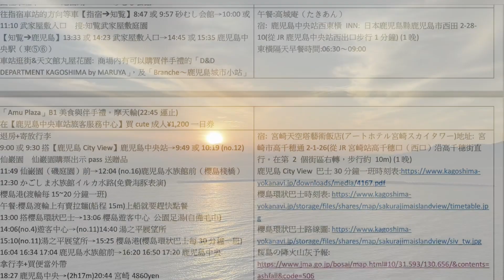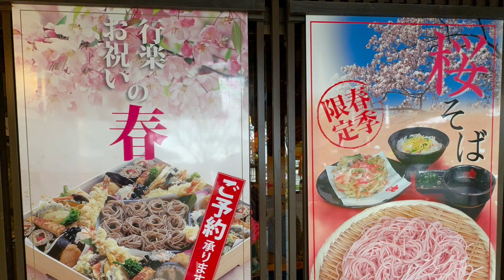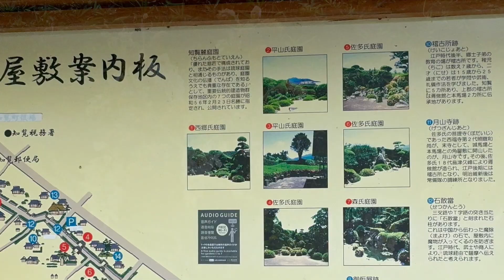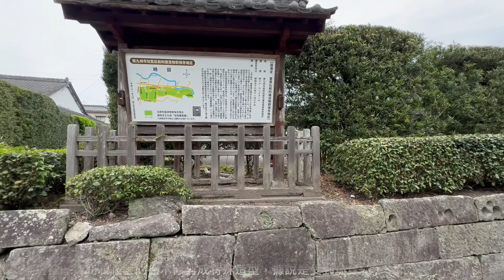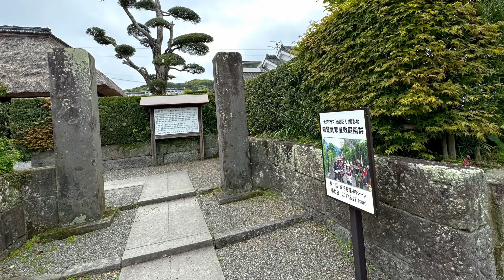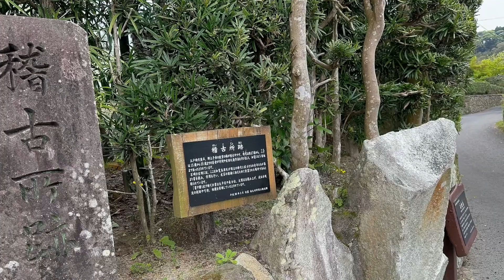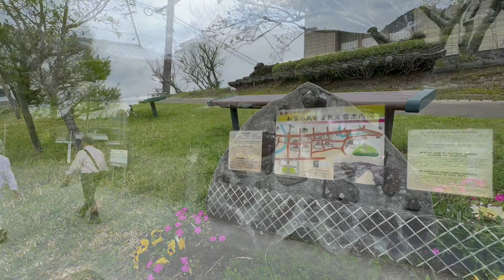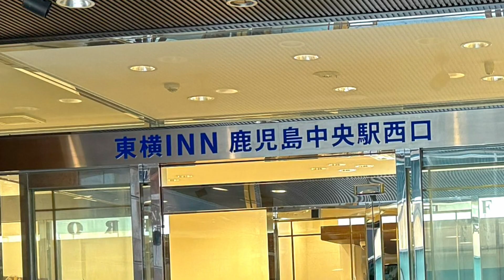鹿兒島知覧武家屋敷庭園，南九州15天自由行（第5集）02/04/24 Anita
南九州15天自由行（5）
知覽有「薩摩小京都」之稱，據史料記載，在江户後期這裡曾經住過近500家的武士們.武士們居住的村落稱為武家屋敷.已經有270多年歷史. 知覽的景點除了武家屋敷群,還有知覽特攻平和會館，因為在二戰時期,這裡是神風特攻隊的訓練基地, 現在則是紀念神風特攻隊的「知覧平和公園」. 這條路兩側都種滿櫻花樹.

知覽的武家屋敷群被選定為國家級重要傳統建築物群保護地區，其中7個庭園被選定為“名勝”庭園. 雅緻懷舊的街景中，長700公尺砌築工整的石牆延伸，沿道宅邸庭園整齊排列，武家屋敷的迷人所在吧.
街道除了日常生活使用外，還有防御外歒入侵的作用. 樹籬”也是武士智慧的结晶，起到間隔、防護的作用，從庭院内可以清楚地看到外面，但從外面却無法窺視庭院裡的一切.

知覽沒有鐵道經過，前往知覽要在鹿兒島搭乘鹿兒島巴士. 離武家屋敷最近的巴士站是「武家屋敷入口」巴士站. 入園費用：大人 ￥530，兒童¥320.（7個庭園共通門票）營業時間9:00am~5:00pm.